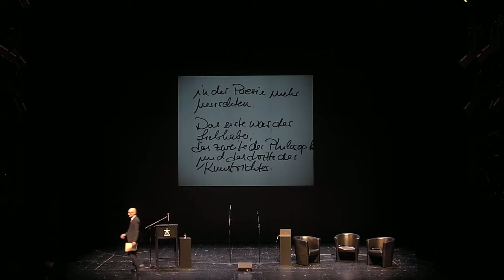Lessing-Preis 2017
Preisverleihung an Juliane Rebentisch, Stipendiatin: Nino Haratischwili

Den mit 10.000 Euro dotierten Lessing-Preis der Freien und Hansestadt Hamburg erhält die
Philosophin Prof. Dr. Juliane Rebentisch, die an der Hochschule für Gestaltung Offenbach Philosophie
und Ästhetik lehrt. Dr. Carsten Brosda, Senator für Kultur und Medien, überreicht den Preis am 28.
Januar im Rahmen der Hamburger Lessingtage im Thalia Theater. Die Laudatio auf Juliane Rebentisch
hält der Publizist Ekkehard Knörer, Herausgeber der Zeitschrift „Merkur“.

Die bildenden Künstlerinnen und Performerinnen Anne Imhof und Eliza Douglas, bekannt durch die Arbeit „Faust“ im Deutschen Pavillon auf der Biennale in Venedig 2017, steuern einen musikalischen Beitrag zu Ehren der Preisträgerin bei. Mit dem Stipendium des Lessing-Preises, das mit 5.000 Euro dotiert ist, wird die Autorin Nino Haratischwili geehrt. Die Laudatio spricht Julia Lochte, Chefdramaturgin des Thalia Theaters. Das Theaterensemble gratuliert mit einer Szene aus der Bühnenversion von Haratischwilis Roman „Das achte Leben (Für Brilka)".

Die Jury, diesmal zusammengesetzt aus Prof. Dr. Claudia Benthien (Universität Hamburg), Dr. Martin Doerry (Der Spiegel), Sandra Küpper (Thalia Theater), Prof. Dr. Rainer Moritz (Literaturhaus Hamburg) und Marie Schmidt (Die Zeit), entscheidet Ende November über die diesjährigen Preisträger. Dr. Carsten Brosda, Senator für Kultur und Medien, wird die Preise während der Lessingtage im Thalia Theater verleihen.

Der Lessing-Preis gehört zu den traditionsreichsten deutschen Kulturpreisen und wurde 1929 vom Hamburger Senat anlässlich des 200. Geburtstages von Gotthold Ephraim Lessing gestiftet. Er wird alle vier Jahre an Schriftsteller oder Gelehrte verliehen, die sich im Sinne Lessings den Maximen der Aufklärung verpflichtet fühlen und in ihrer Arbeit zum Ausdruck bringen. Die Stipendiaten sollen zudem eine besondere Beziehung zur Stadt Hamburg haben.

Eine Veranstaltung der  Behörde für Kultur und Medien Hamburg in Zusammenarbeit mit dem Thalia Theater

Thalia Theater
So 28. Januar 11 Uhr